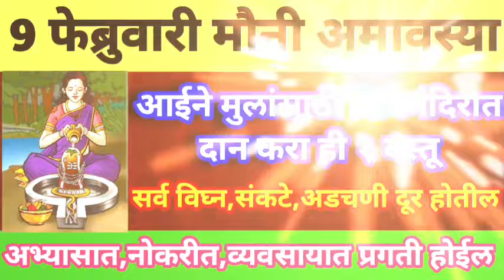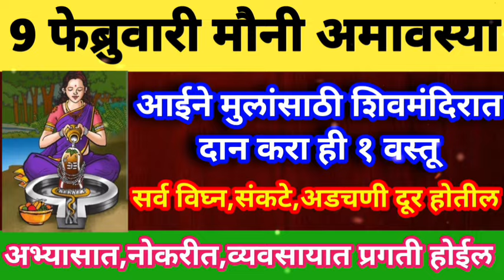9 फेब्रुवारी मौनीअमावस्या आईने मुलांसाठी शिव मंदिरात दान करा एक वस्तू अभ्यासात प्रगती होईल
9 फेब्रुवारी मौनीअमावस्या आईने मुलांसाठी शिव मंदिरात दान करा एक वस्तू अभ्यासात प्रगती होईल